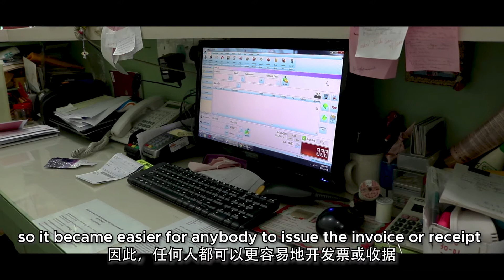IRS Customer Testimonial – Yee Button Sdn Bhd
Yee Button Sdn Bhd was established in 1993 and currently located in Petaling Jaya, Selangor, Malaysia that specialize in the supply of needlework craft such as fabric for patch work, cross stitch, all kinds of related needles, books, magazines, accessories, tools and others.

Thank you, Mr. Yee (founder of Yee Button Sdn Bhd) and Ms. Yee for using our IRS Software decade ago.

Say no to hand-written receipts and invoices and say hello to the digital POS system,  digitalize your stock and price list in the IRS POS system make our job became easier than before! And of course, everything able to view online!

Point of Sales, the smart choice! Yee Button Sdn Bhd, Thank you for choosing IRS Software.
Ease Your Business Ease Your Life